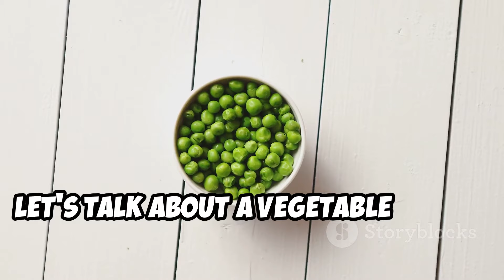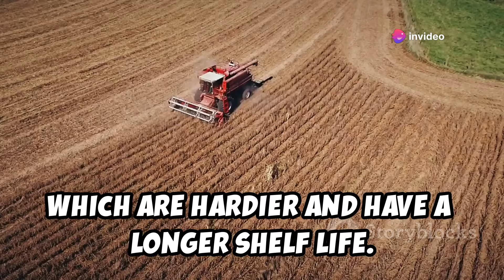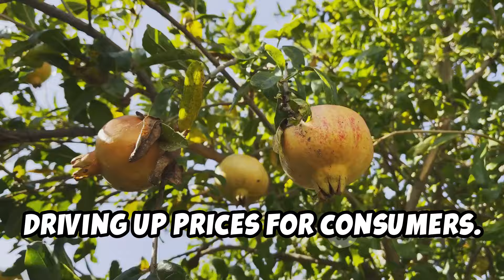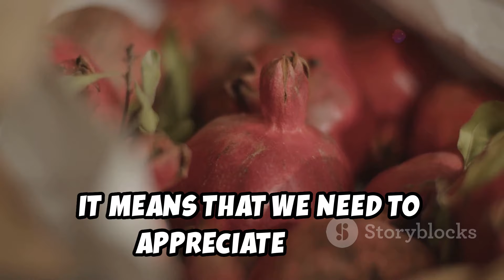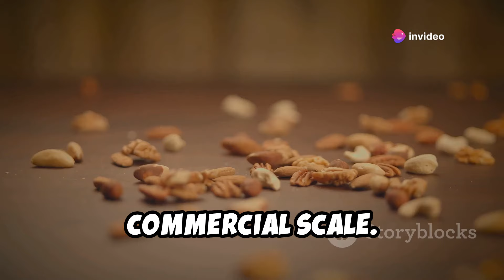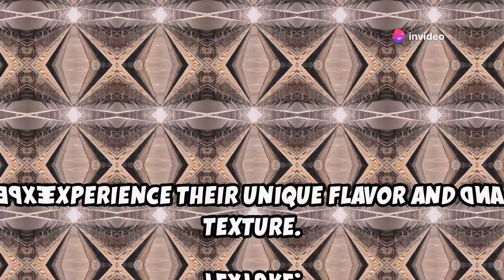4 Everyday Items You Won't Find Next Week!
In this video, we delve into the pressing issues affecting our food supply, as highlighted by the president of the National Black Farmers Association. From the 2021 supply chain crisis to the vulnerabilities of essential crops like peas, pomegranates, chestnuts, and eggs, we break down the complex web of climate change, transportation challenges, geopolitical tensions, and diseases impacting your grocery shelves. Discover why it's crucial to be proactive and stock up on essential items now. Stay informed and learn how you can contribute to a more resilient food system.